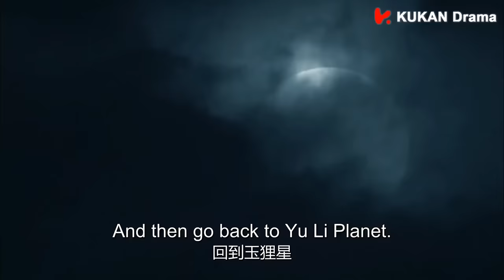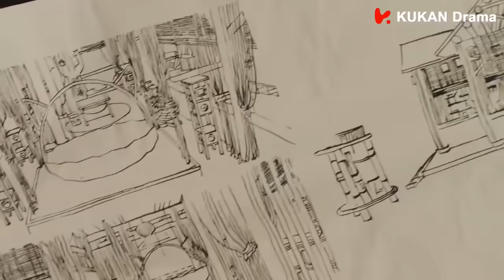美女被騙去嫁給死人沖喜，竟然把新郎復活了，太嚇人啦 💖 中国电视剧